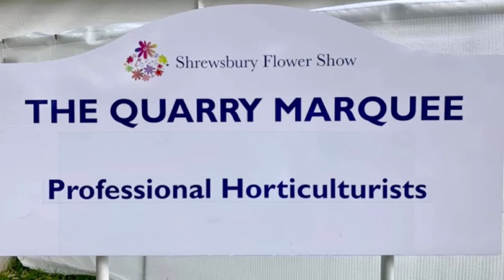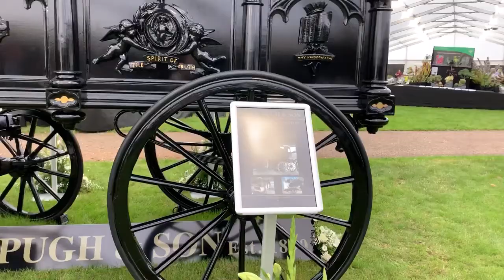W.R.R. Pugh & Son Funeral Directors - Victorian Hearse Restoration Project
This is the story of our Victorian Funeral Hearse which has been in the Pugh family for many years, and it's journey from restoration to it's unveiling at the Shrewsbury Flower Show in August 2019.

This time last year we were preparing the hearse for it's journey to the Quarry. Our thanks again to all those who played a part in this project including the Wellington Carriage Company and our teams based at Pughs, Forget me Not Florists and Copywrite.